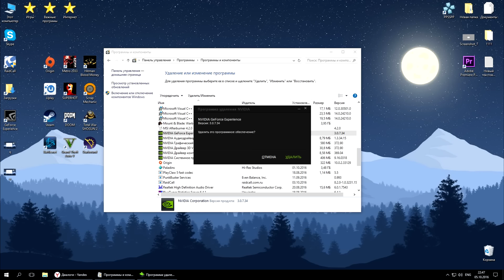Nvidia Share не отвечает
Скачать После включения компьютера и последоющего выхода на рабочий стол, экран темнеет и остается только курсор в виде кручащегося кольца и все становиться нормально примерно через 30 секунд, но если во время этого черного экрана нажать левою кнопку мыши, выскакивает вот это NVIDIA Share не отвечает и через некоторое время, все становится нормально.